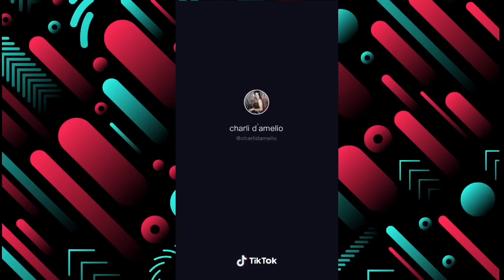Charli D’amelio and Addison Rae wearing the same clothes compilation🤭💞